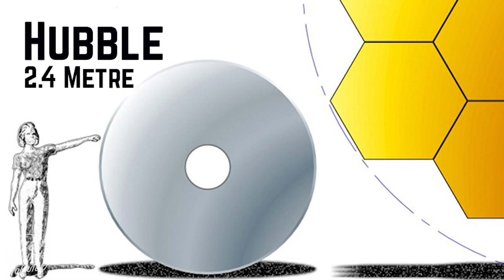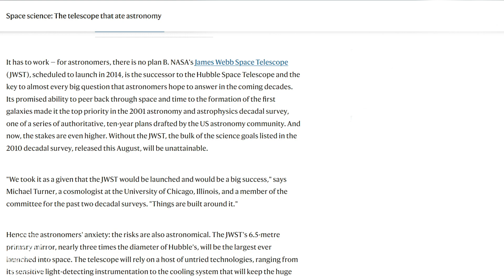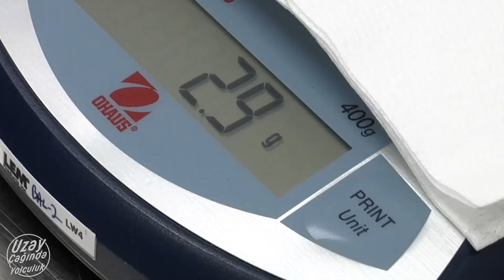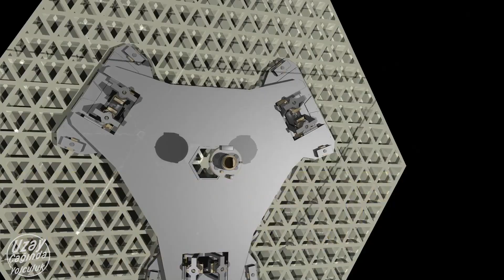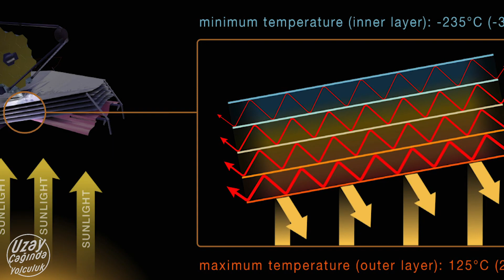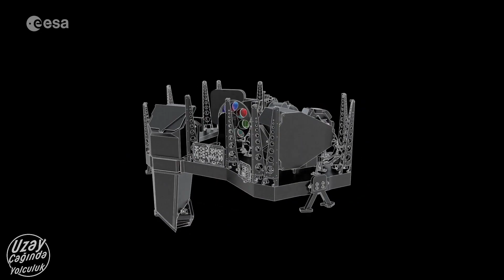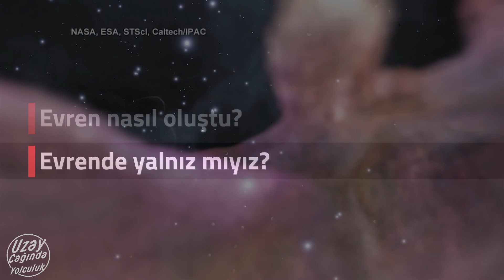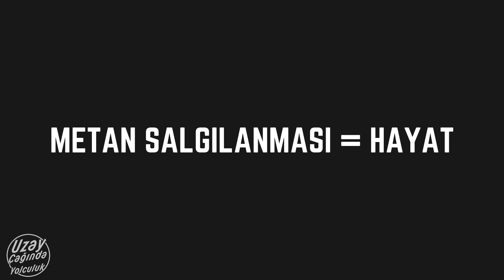İnsanlık tarihinin en büyük kaşifi: James Webb Uzay Teleskobu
DÜZELTME : JWST'nin fırlatma tarihi hava koşullarının kötü olması sebebiyle 1 gün ertelenerek 25 Aralık 2021 olarak revize edilmiştir.

20. Yüzyılın başlarından beri gökyüzüne teleskop yerleştirme fikri astronomlarin hayallerin süslüyordu. Bundan 30-40 sene önce bu hayaller gerçekleşmeye ve evrenin hiç bilmediğimiz yerlerini galaksilerini, yıldızlarını inceledik kimi zaman burnumuzun dibinde yaşan aradık kimi zaman uzak galaksilerde ki kara deliklere baktık. Fakat bugün, bize bundan önce hiç olmadığı kadar uzakları, hiç olmadığı kadar geçmişi gösterecek James Webb Uzay Teleskopu'na yakından bakacağız...

( Videoyu beğendiyseniz beğen butonu göz kırpar 😉 )

Uzay Çağında Yolculuk'ta bir sonraki videoda görüşmek üzere

00:00 Giriş
00:30 İntro
00:50 JWST'nin Tarihi
05:42 JWST'nin Bileşenleri:
06:00 Altın Aynalar
08:00 Güneş Kalkanı
09:20 Spacecrat Bus
10:05 Enstrumanlar:
11:00 NIRCAM
11:20 NIRSpec
11:30 FGS/NIRISS
11:50 MIRI
12:15 JWST'nin Önemi
16:35 Outro